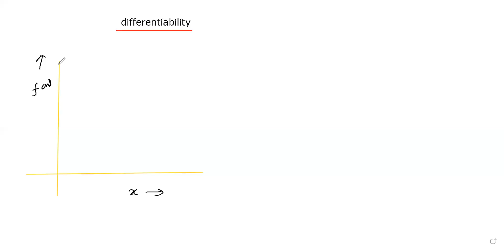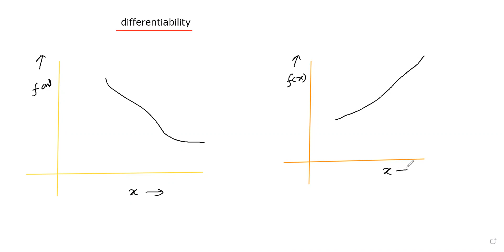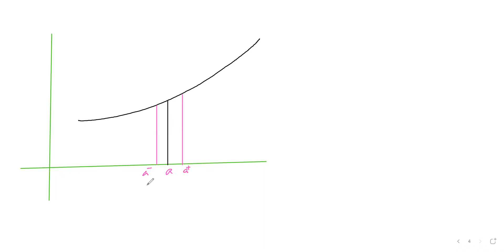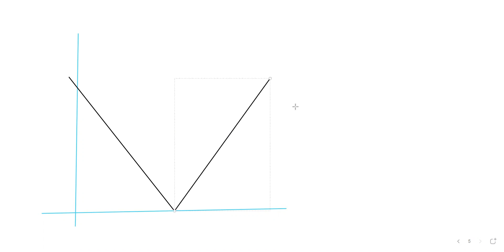DIFFERENTIATION - PART - 1 || DIFFERENTIABILITY OF A FUNCTION || 11 TH MATHS || IIT - JEE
DIFFERENTIAL COEFFICIENT